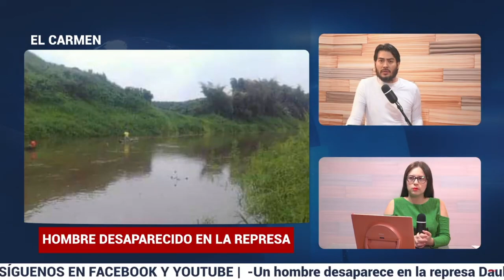Un hombre desaparece en la represa Daule Peripa en El Carmen